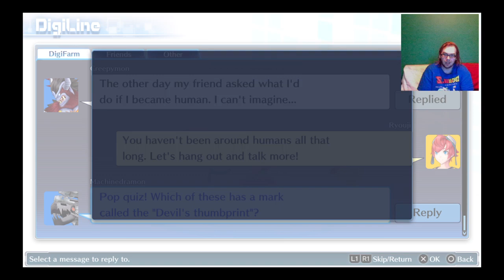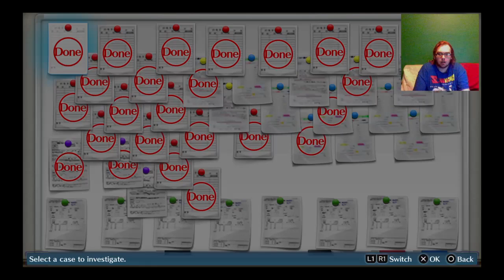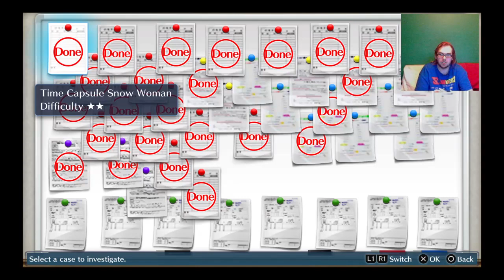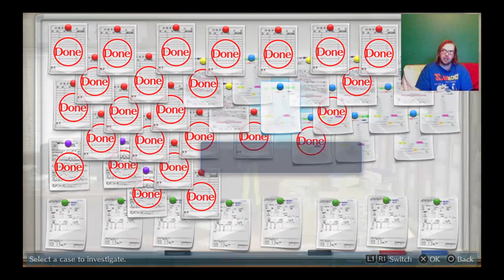Digimon Story Cyber Sleuth Lilithmons spotlight in 3 dlc case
sorry but it cut off my intro